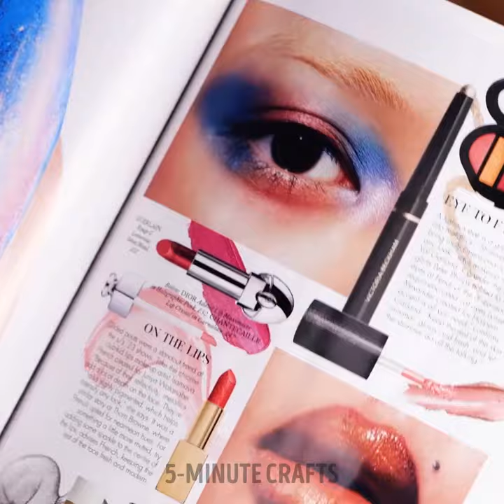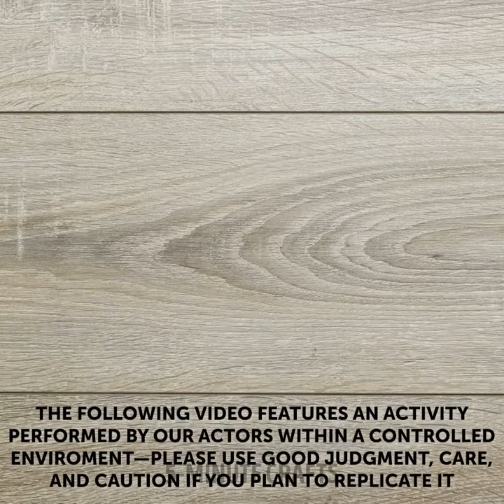101 Beauty Hacks You Need to Try Today 💄